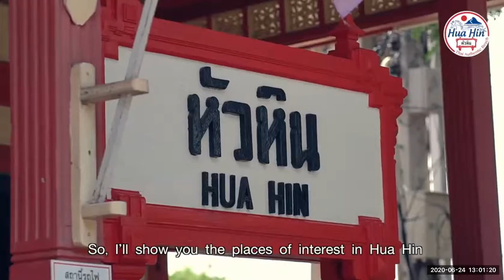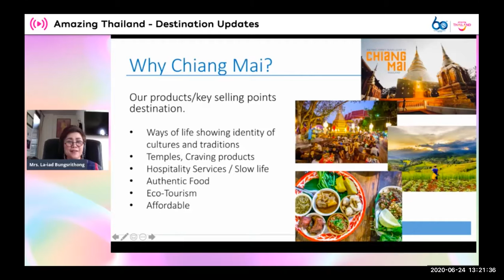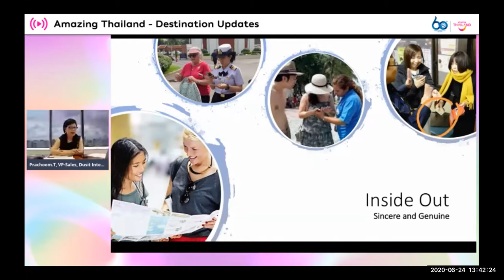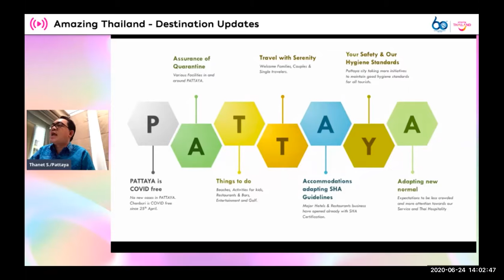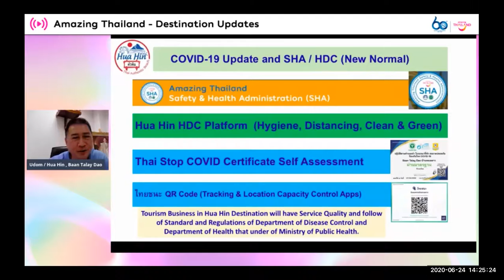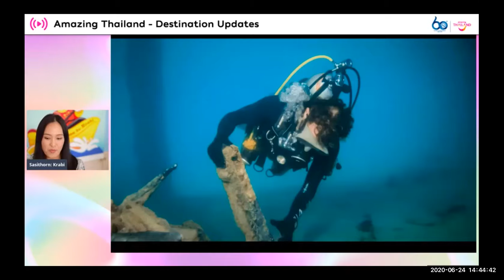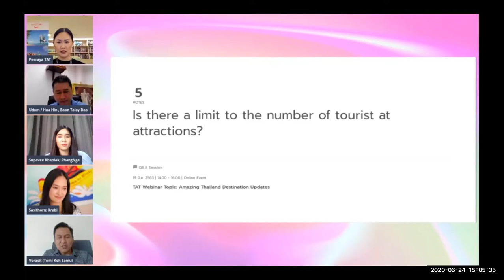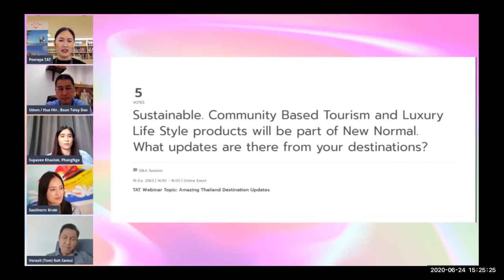Knowledge Session - Amazing Thailand Destination Update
A special talk with an expert from the top ten most popular destinations in Thailand; such as, Phuket, Phang - Nga, Krabi, Ko Samui, Hua Hin, Pattaya, Chiang Mai and Bangkok, and whether each destination is ready for reopening.